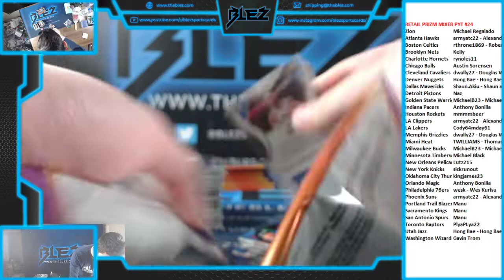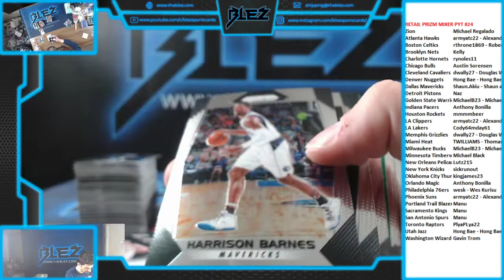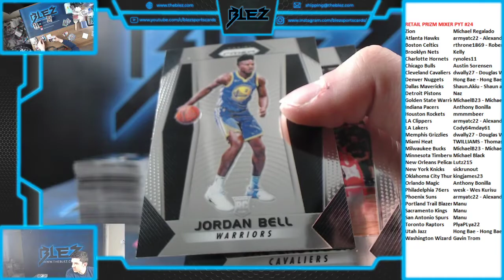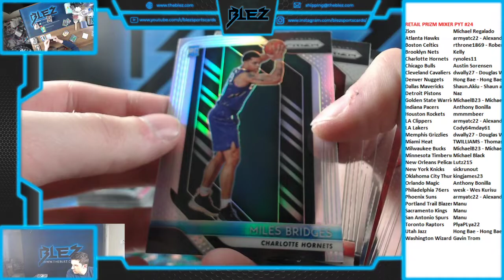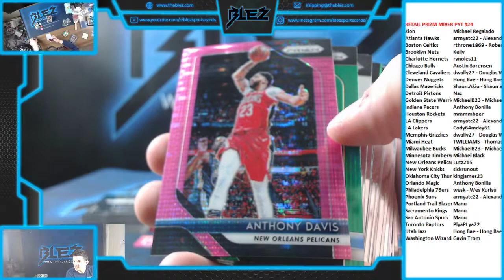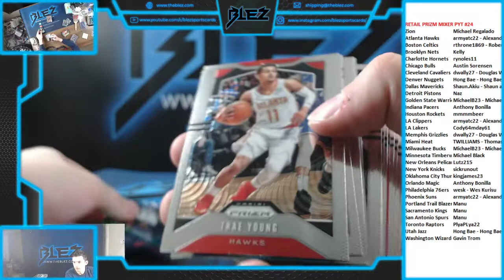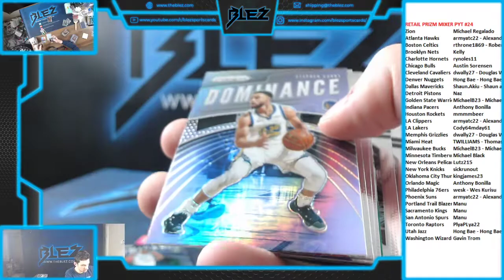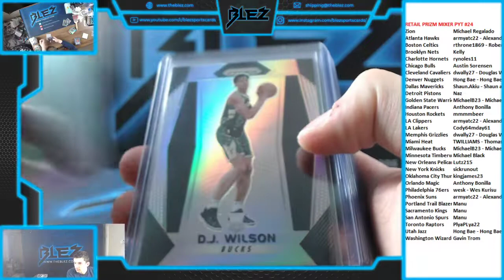2017-18-19-20 Prizm BSK Retail Mixer PYT #24